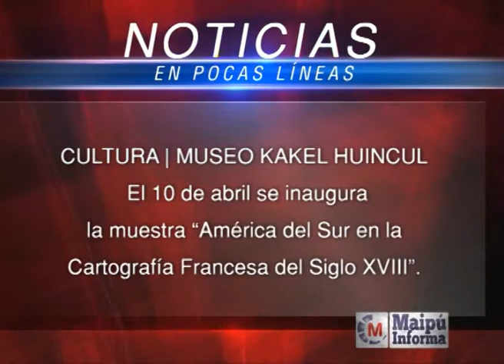Maipú Informa Tv - Emisión 474